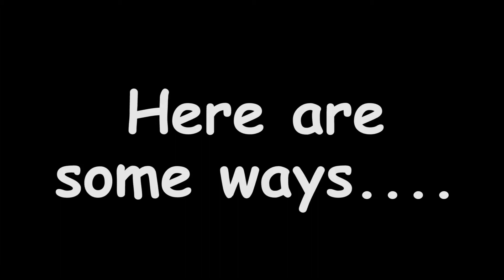Breaking Social Norms